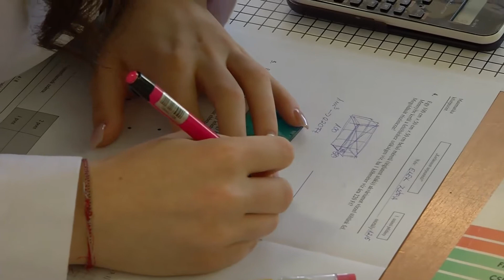Népszerű a Miskolci Egyetem a Földesben